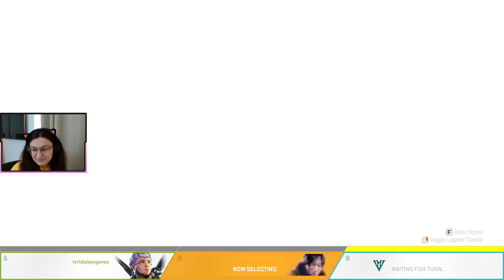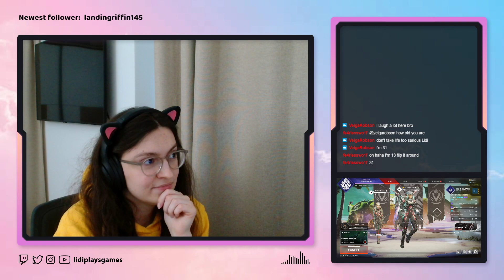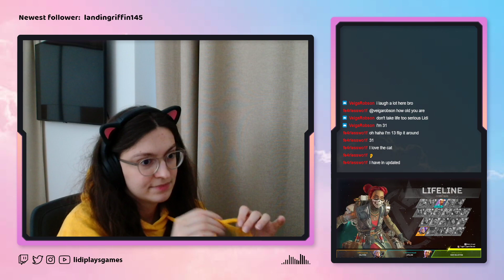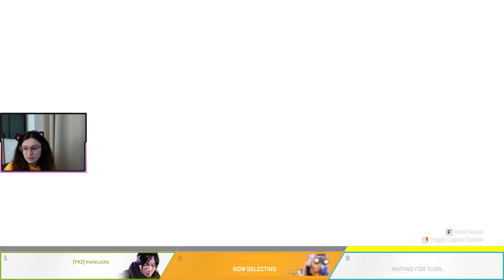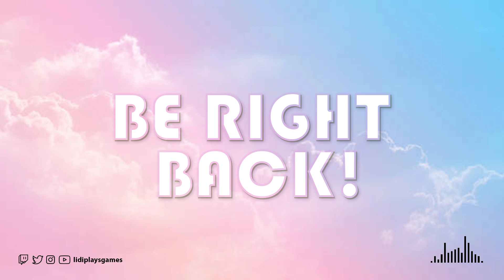[EN] Who's up for freestyle singing XD !discord !socials (Part 2)